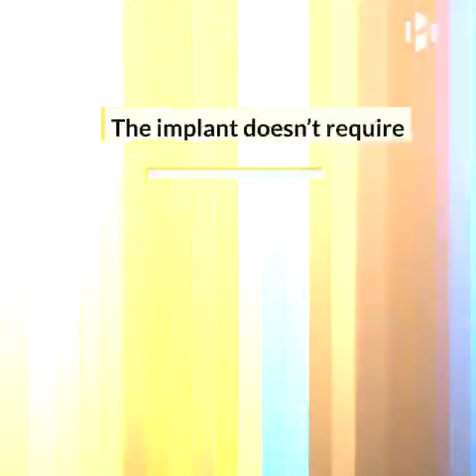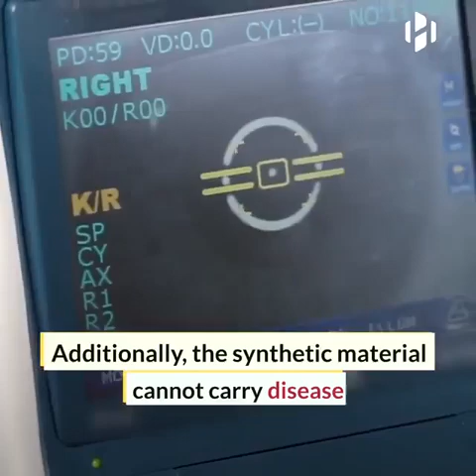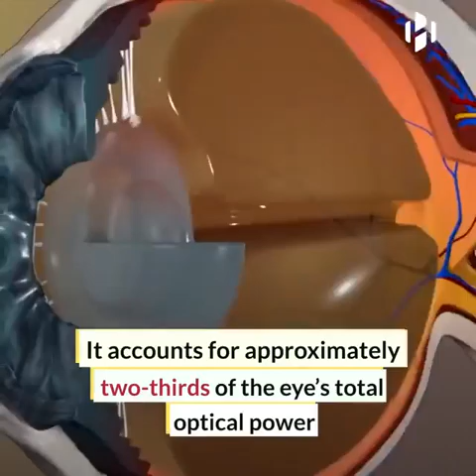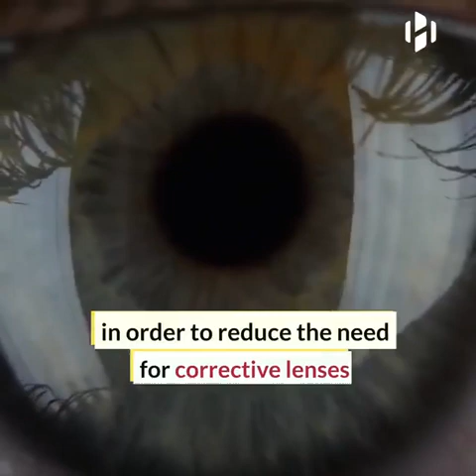Artificial organs are the future. Artificial corneas are already here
India has the world's highest number of patients who are blind because of corneal scarring.
  Pandorum Technologies along with Dr. Virender Sangwan have been working to develop this in India.